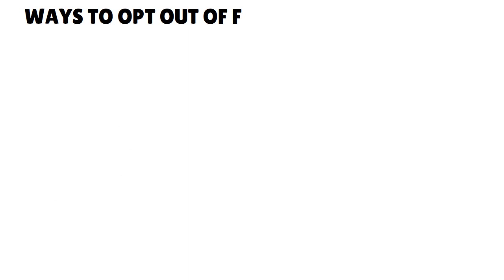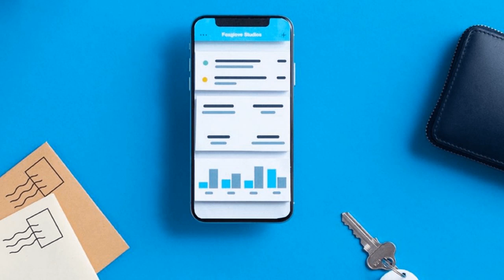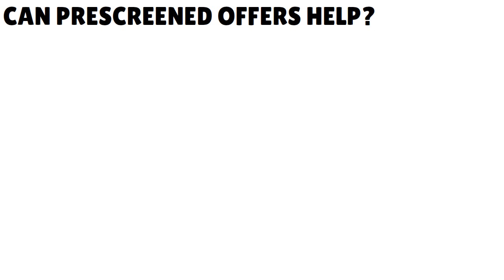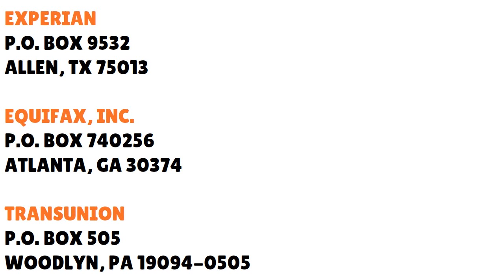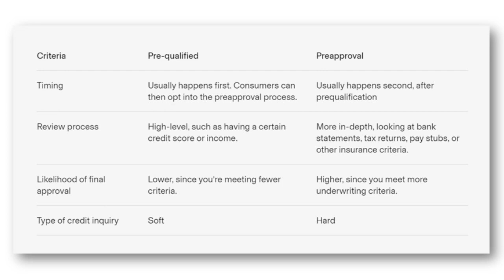How To Opt Out of Prescreened Credit Card Offers: Goodbye to Annoying Credit Card Ads💰CREDIT S5•E213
How To Opt Out of Prescreened Credit Card Offers | Say Goodbye to Annoying Credit Card Ads - Opting Out of Pre-Screened Credit Card Offers.